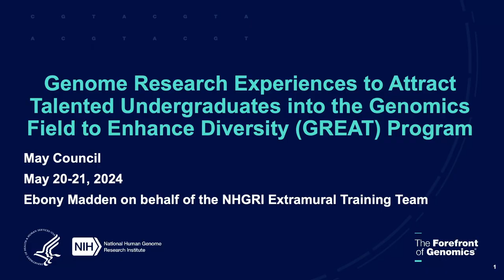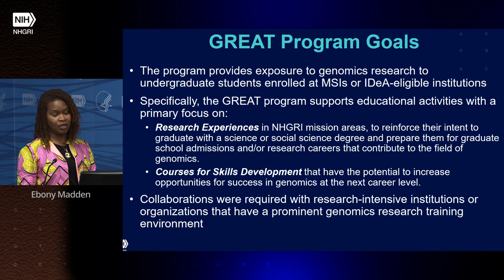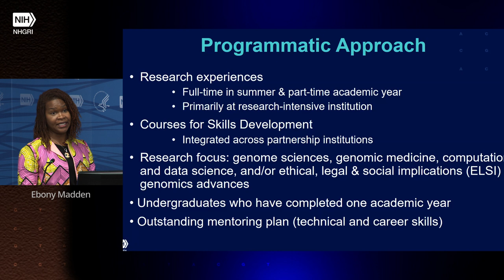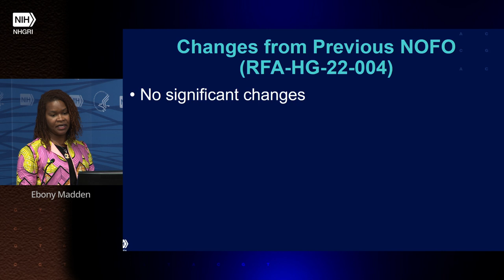Genome Research Experiences to Attract Undergraduates into Genomic Fields to Enhance Diversity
The National Human Genome Research Institute held the 102nd Meeting of National Advisory Council for Human Genome Research on May 20, 2024.

More RFA: Genome Research Experiences to Attract Talented Undergraduates into Genomic Fields to Enhance Diversity (GREAT) - Ebony Madden